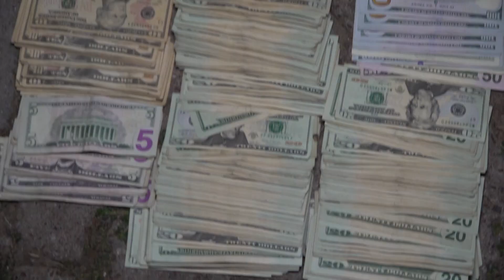La PNC capturó a cuatro pandilleros en una residencial de lujo en colonia Villa del Mar, La Libertad